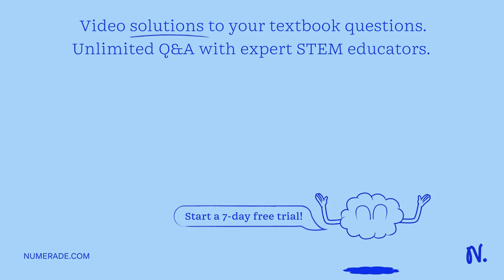Students crazed by endless zoom lectures use hockey stick to slide golden block along the dorm hall…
Students crazed by endless zoom lectures use hockey stick to slide golden block along the dorm hallway onto frictionless loop; shown below: The m =10 kg block is sent along the loop and moves fast enough so that it never loses contact with the friction-free track: Which of the FBD is appropriate for point D?